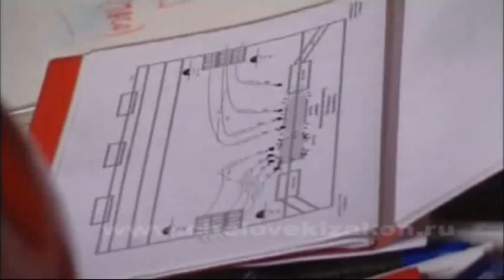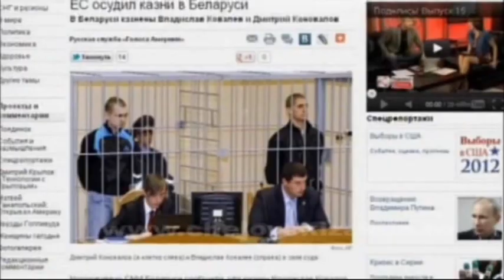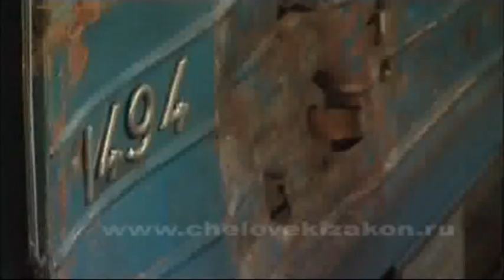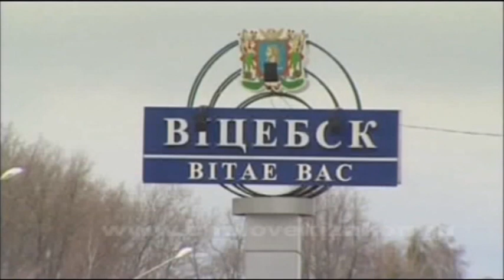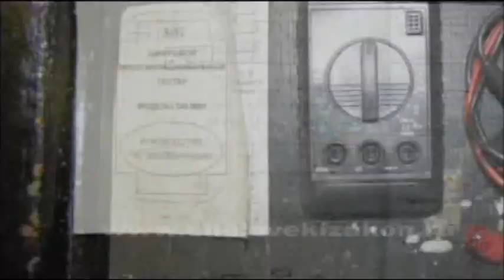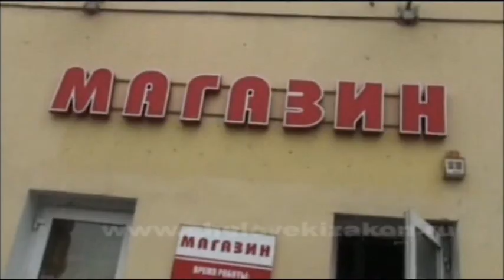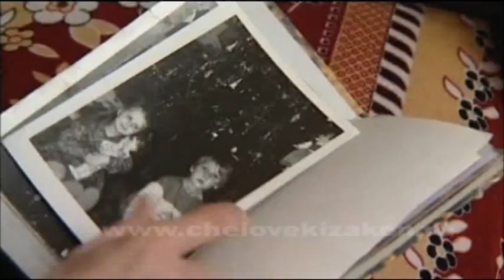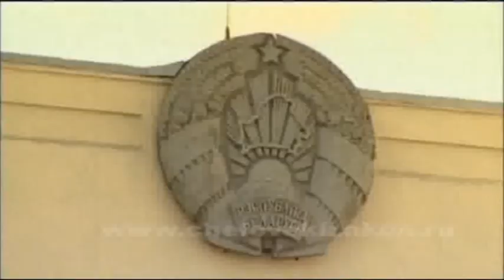THE MAN AND THE LAW ENGLISH